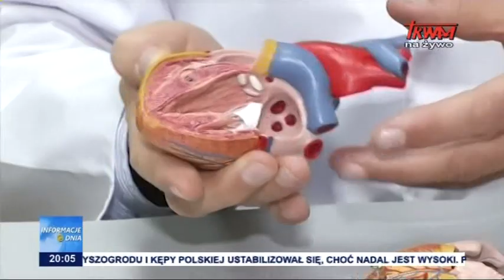Skuteczna pomoc nienarodzonym